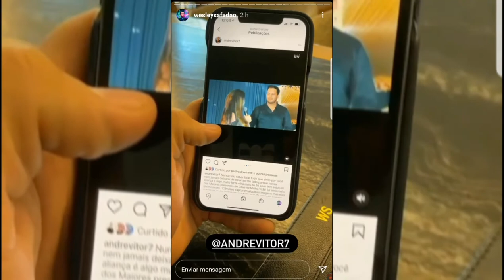WESLEY SAFAFAO SE PRONUNCIA APÓS POLÊMICA ENVOLVENDO SEU PASTOR ANDRÉ